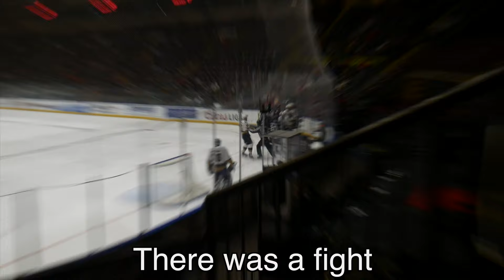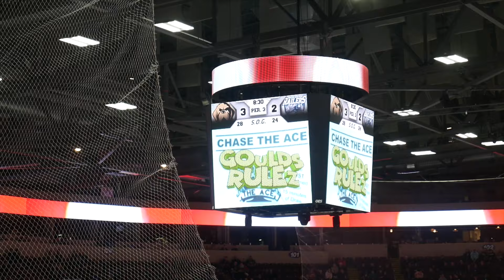Hockey Game - Vlog 27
Thank you for watching if you can, can you please share or subscribe I would really appreciated that and if you have and ideas for video or something I could work on just leave down in the comments, but anyway thank you for watching and hopefully you can see some of my other videos.